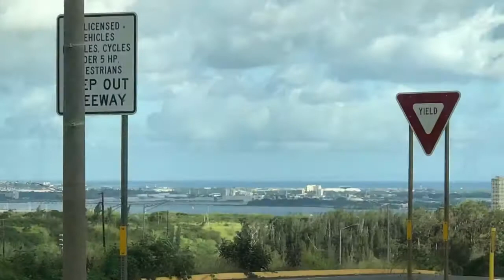Never using the bathroom on the airplane✈️🚽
Hellloooooo everyone!!

Did you miss me? I missed you.
Welcome to Honolulu Venture with me.
This week we are on vacation tonight!
Today was crazy, peeing on a airplane, getting pushed by a Japanese guy on the bus, you know the else could go wrong on the 1st day of my vacation..

Fit Life Tea Code:CCALLEJO15
Pura Vida Code:CHRISSYCALLEJO27